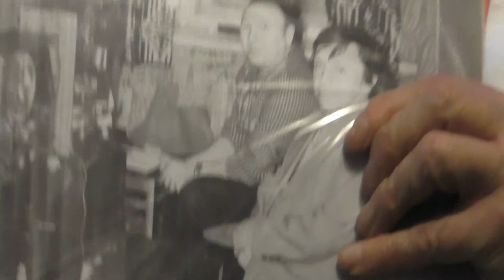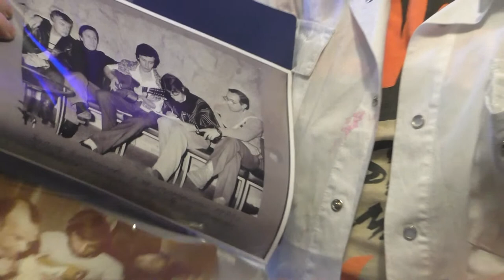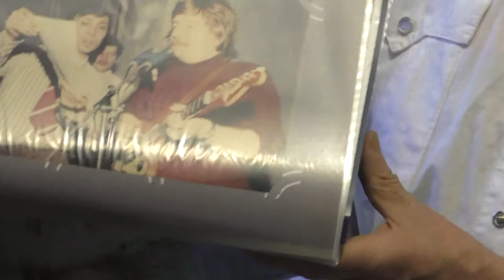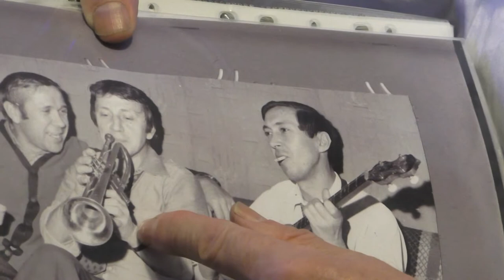Про Серёгу - Исп. автор Борис Виноградов. Посвящается Сергею Маклакову. Ком. Рудольф Фукс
В гостях у Рудольфа Фукса. Посвящается Сергею Ивановичу Маклакову. Вспоминает, рассказывает и показывает фотографии Рудольф Фукс.
Россия - Санкт-Петербург.
He remembers, tells and shows photos of Rudolf Fuchs.
Russia, Saint-Petersburg.